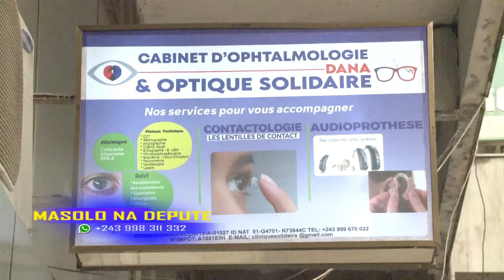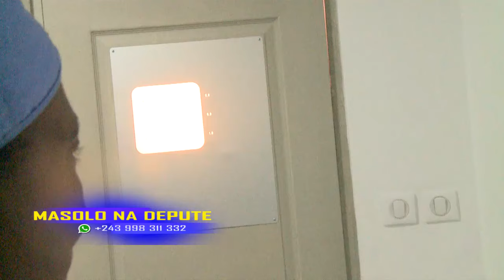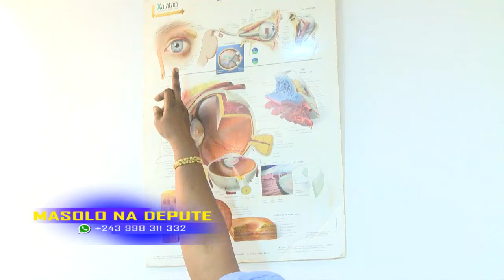MASOLO NA DEPUTE 30 03 2024 BA KATANGAIS BA BALUKELI CORNEILLE NANGAA